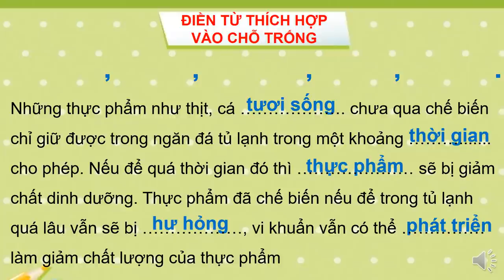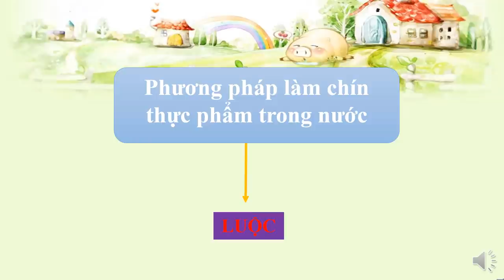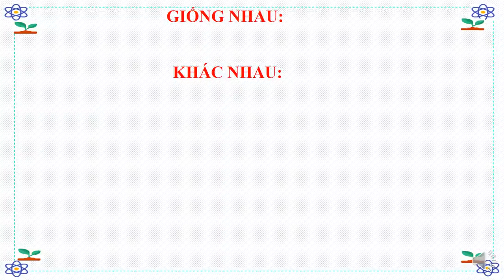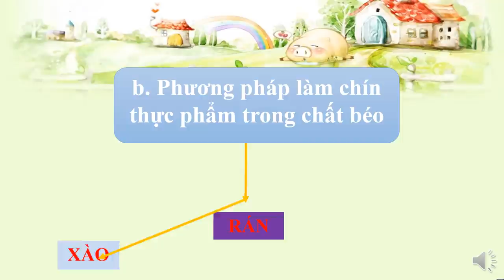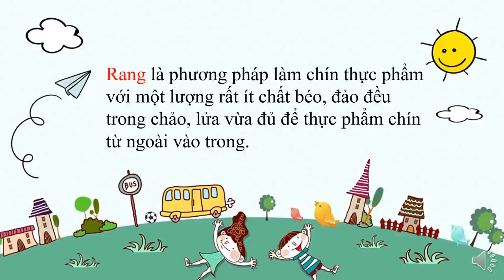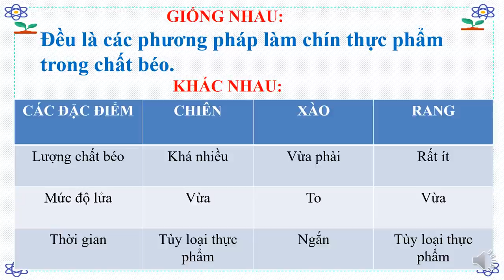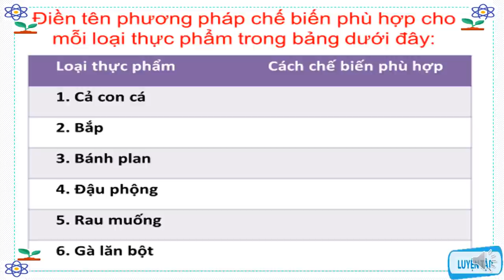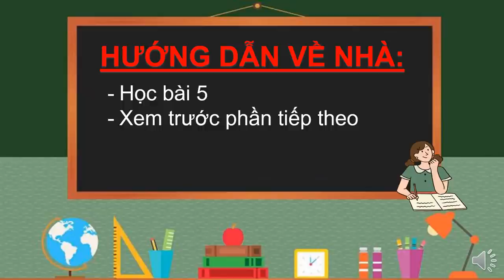CÔNG NGHỆ 6 (Tuần 13 / HK1) - Bài 5: BẢO QUẢN VÀ CHẾ BIẾN THỰC PHẨM (Tiếp theo)